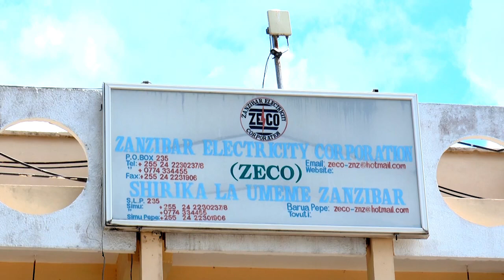ZECO kupunguza Gharama za Umeme hadi TSH. 50,000/- TU!